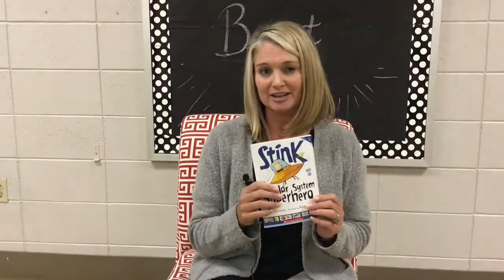Stink Chapter 8